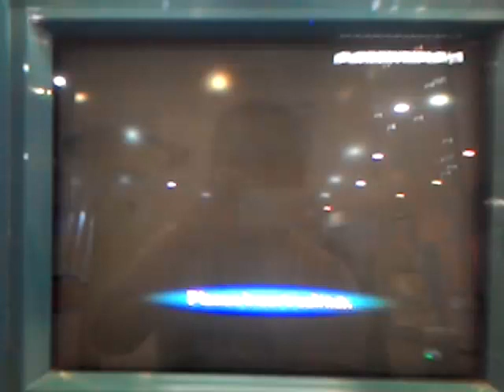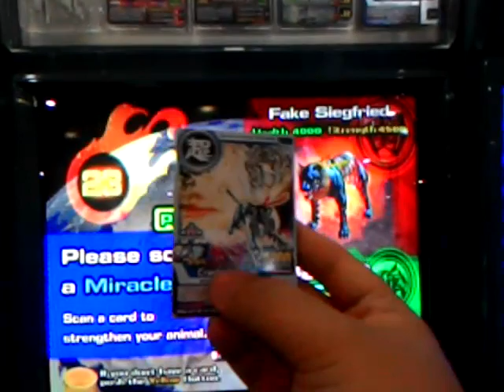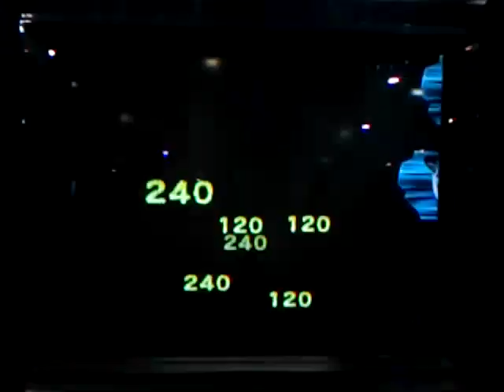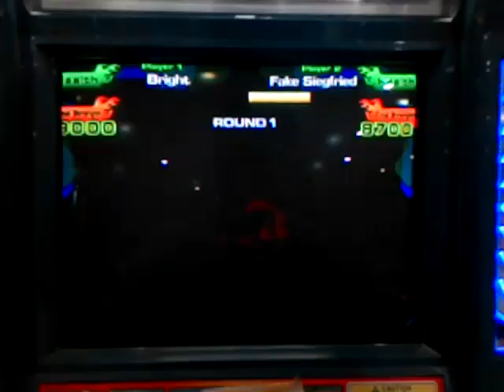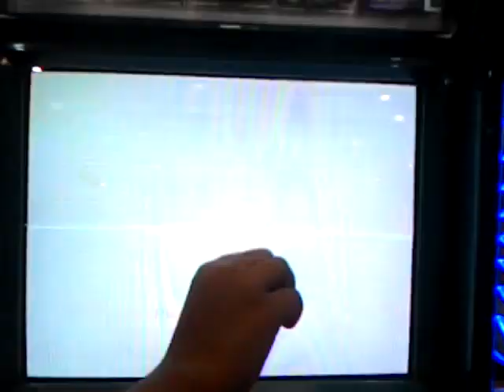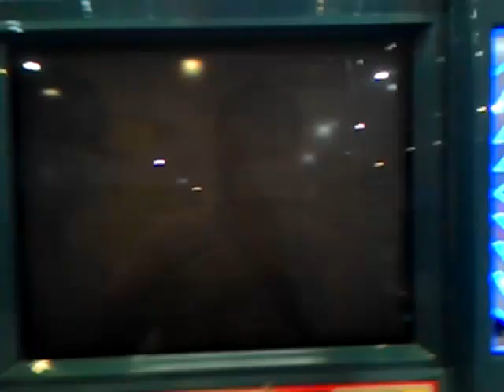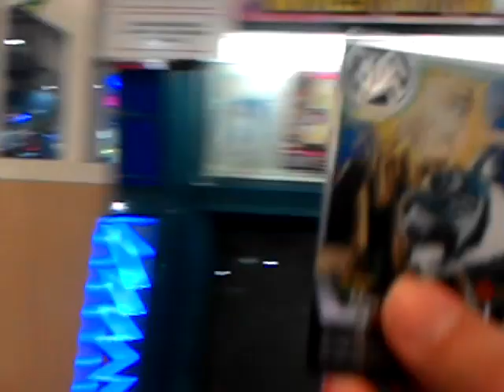Animal Kaiser Evolution 2 (Remastered) - Promotion Cards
Bright+Chivalrous Fighter+Advent of the Ice Age
Fake Siegfried+Lone Warrior+Crashing Moon